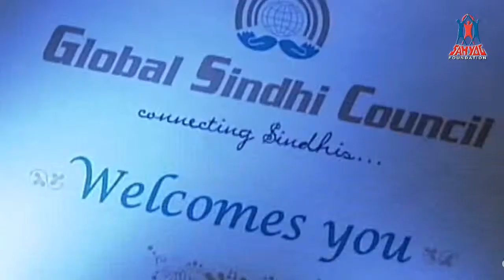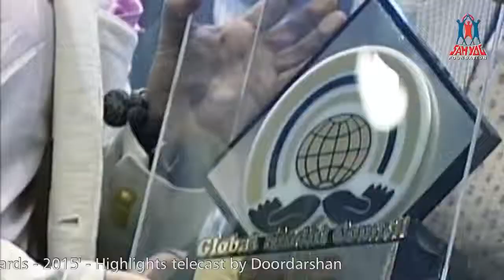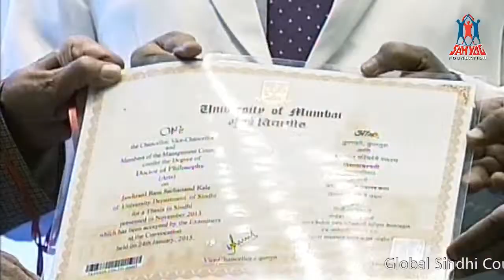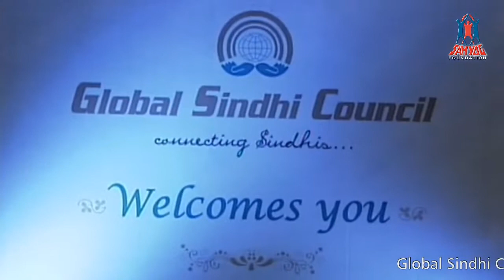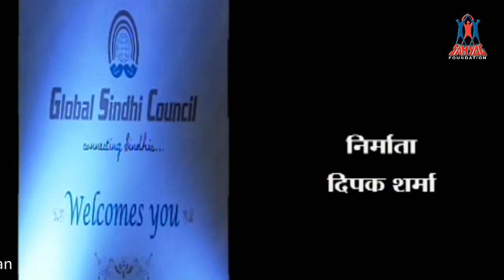Sahyog Foundation & Doordarshan; Global Sindhi Council's "Global Awards ~ 2015"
Global Sindhi Council's - Global Awards 2015
Awards to Prominent Sindhi Personalities at the hands of Ram Jethmalani, Shatrughan Sinha, Govinda & other prominent personalities accompanied by Dr. Ram Jawhrani, Chander Manghnani, Chandru Raheja...
Highlights telecasted by Doordarshan